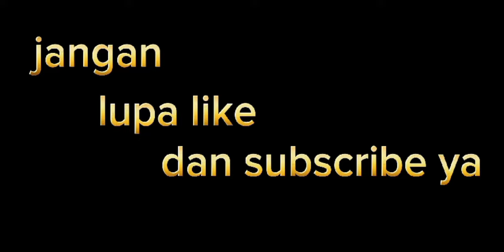PANTESAN RAME!! TERNYATA GERGAJI SERKEL MEREK JLD KUALITASNYA BAGUS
pantesan rame ternyata mesin gergaji merek jld kualitasnya jauh lebih bagus.penyetingannyapun sangat mudah simpel dan ringan